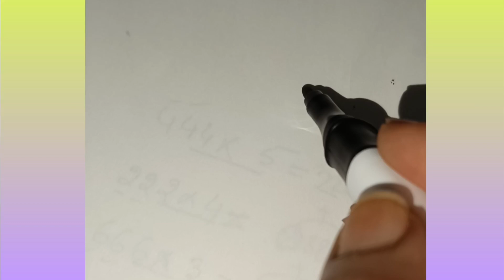Drawing of a cute honeybee| step bystep draw tutorialhoneybee|Easy drawing of honeybee#youtube#viral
How to draw a cute honeybee step by step drawing tutorial|Easy drawing of honeybee#youtube#viral#mimikids0135

step by step drawing of honeybee
How to draw a bee?
Easy drawing for kids
step by step honeybee drawing tutorial
how to draw a cute Honey Bee step by step easy for kids
how to draw a bee by step for kids
easy cute bee drawing step by step tutorial
how to draw a honeybee step by step tutorial
cute and easy Honey Bee drawing
मधुमक्खी का चित्रांकन करना सीख
madhu makkhi ka drawing
madhumakkhi
 cute honeybeedrawing
picture of honey bee drawing easy
how to make honey bee drawing easy
honey bee drawing easy
honey bee hive drawing easy
honeybee drawing easy method
मधुमक्खी का चित्र कैसे बनाते हैं
 बच्चों के लिए आसान सा मधुमक्खी का चित्र बनाना सिखाएं